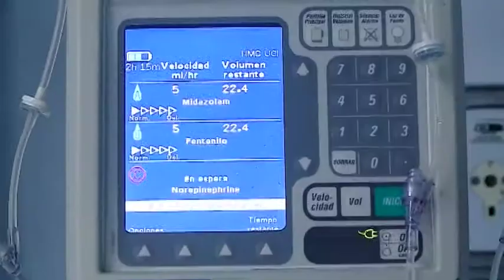Evitar a toda costa asistir a fiestas clandestinas, es el llamado del Ministerio de Salud